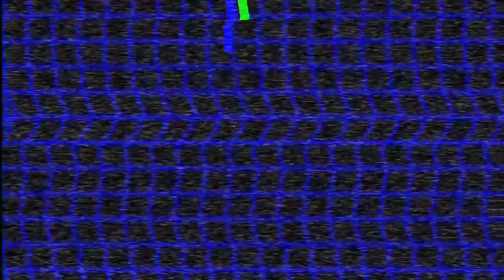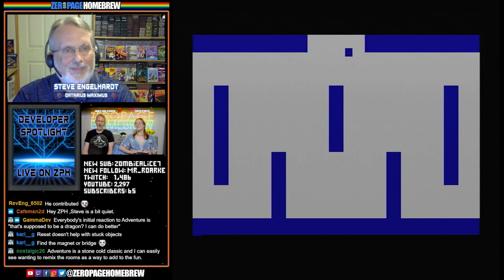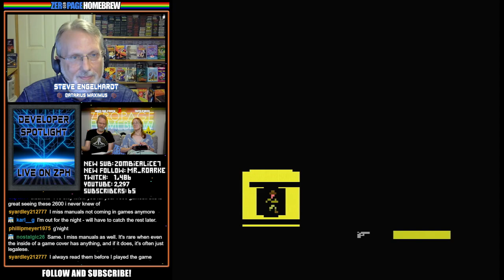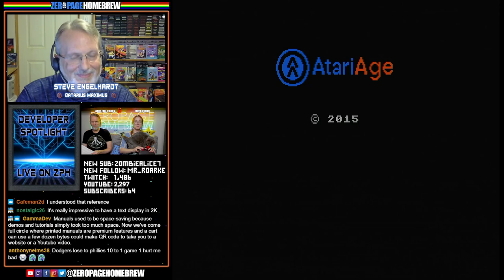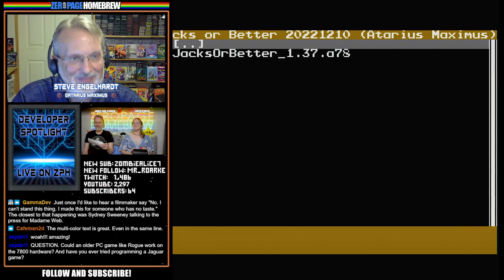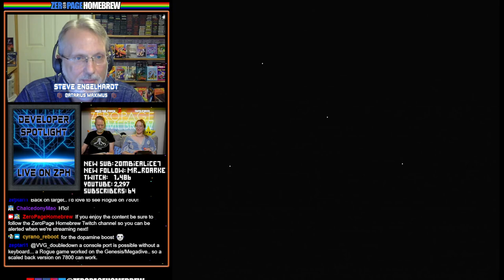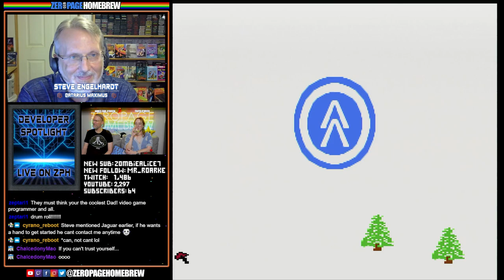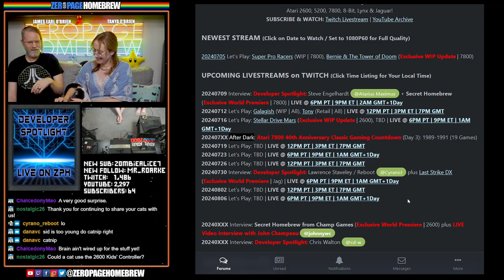Developer Spotlight on Steve Engelhardt (Atarius Maximus) + WORLD PREMIERE of Alpine Avenger (7800)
00:00 Intro/News
15:45 Adventure Plus (2600 Hack)
24:06 Drag Race (2600 Hack)
28:49 Road Blaster (2600)
35:53 Cave In (2600)
45:52 Gate Racer (2600)
51:37 Touchdown Challenge (7800)
58:15 Dungeon Stalker (7800)
1:05:22 Death Merchant (7800)
1:16:50 Legend of Silverpeak (7800)
1:21:25 Jacks or Better (7800)
1:31:36 Drone Patrol (7800)
1:43:03 Alpine Avenger (2024 Exclusive World Premiere | 7800)

60FPS through RetroTINK 5X-Pro: Atari 2600 (RGB), 5200 (SVID), 7800 (RGB/SVID), 800XL (RGB), Jaguar (RGB), Lynx (VGA)